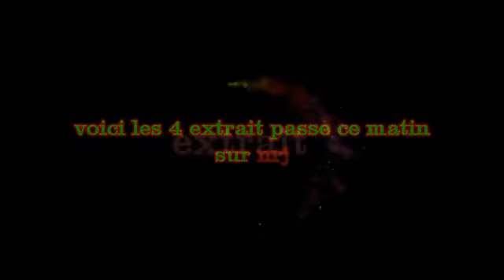je suis passé sur NRJ la radio